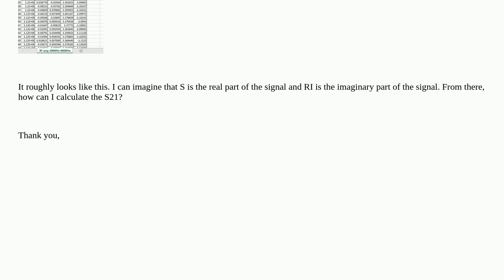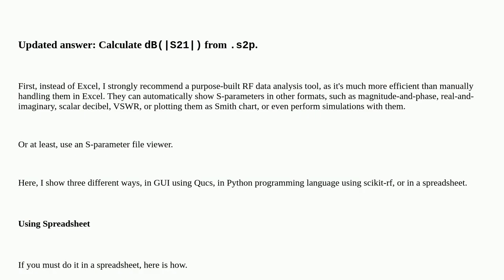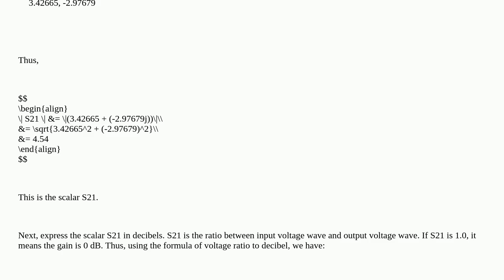Electronics: S parameters calculation from VNA file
S parameters calculation from VNA file

A special thanks goes out to the community

  s-parameters lna amplifier rf vna